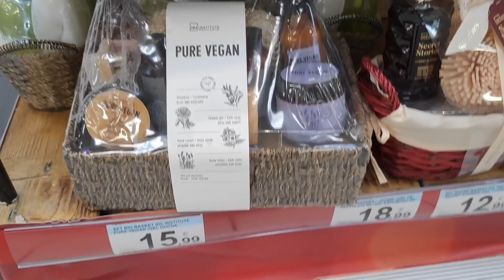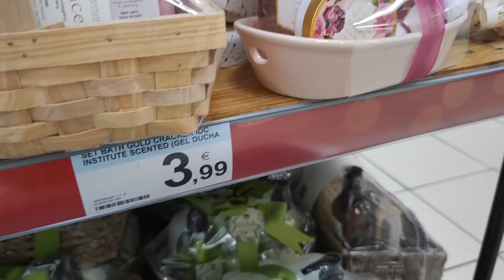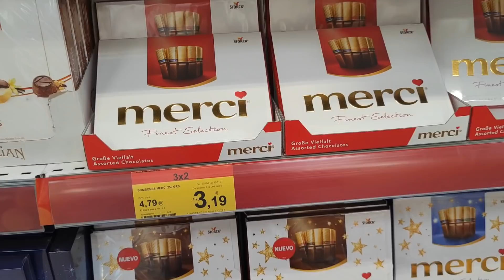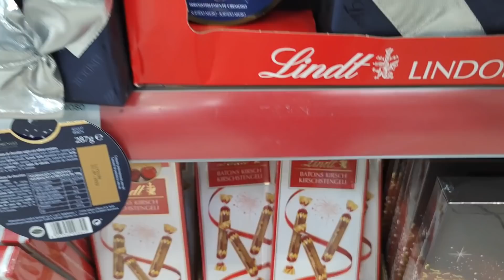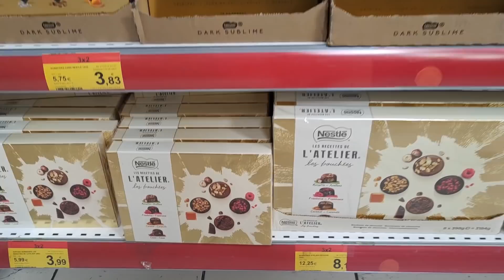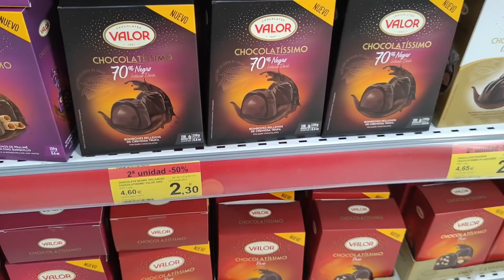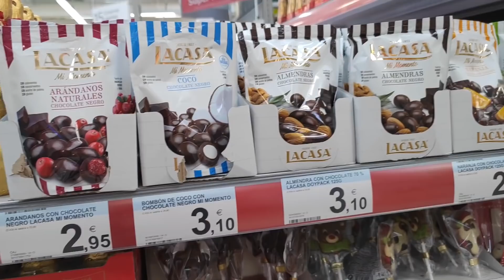CARREFOUR💙NOVEDADES🎁IDEAS DE REGALOS PARA NAVIDAD🎄ESTUCHES LOTES PERFUMERIA💄NUEVOS DULCES NAVIDAD🎄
Hoy os dejo éste video con algunas novedades de CARREFOUR, espero que os guste mucho💛👍❤️